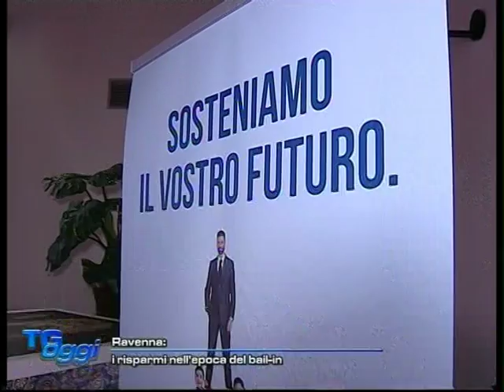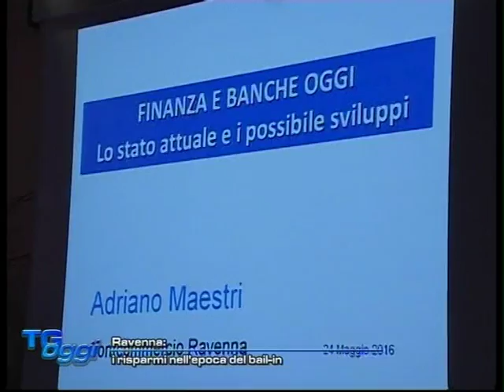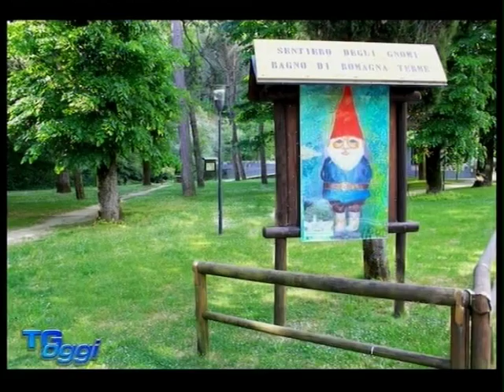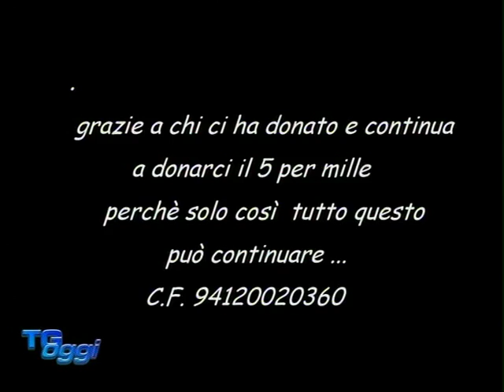TG OGGI DEL 25-05-2016